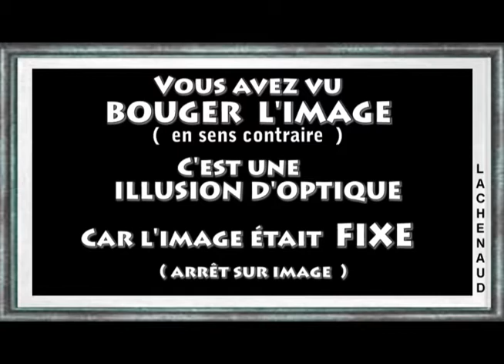ILLUSIONS D'OPTIQUE Concentration Mentale Hallucinations Anti-Stress Jean-Luc LACHENAUD.wmv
"  ILLUSIONS et CONCENTRATION  "  Installez-vous confortablement. Concentrez votre regard sur le centre de cette vidéo ( Point blanc qui clignote ) sans jamais le lâcher des yeux. La vidéo va s"arrêter sur l'image quelques instants. Vous verrez alors bouger cette image en sens contraire du mouvement initial. C'est une ILLUSION D'OPTIQUE tout simplement. Jean-Luc LACHENAUD a composé la musique de fond. Titre du morceau :  " EFFET LUNAIRE "